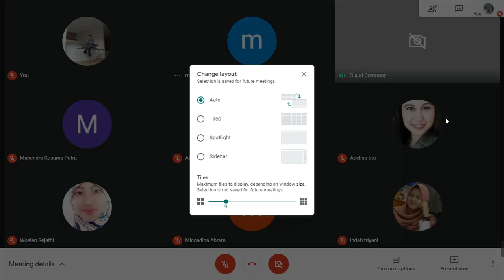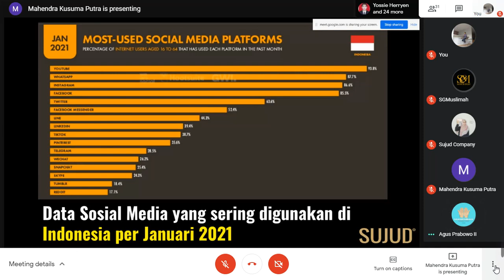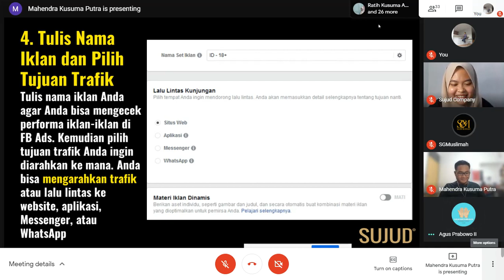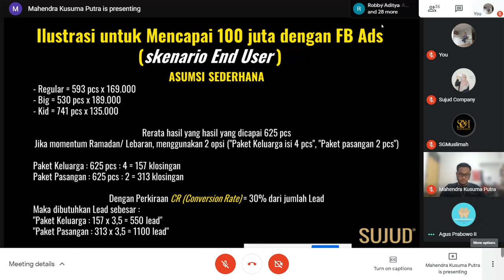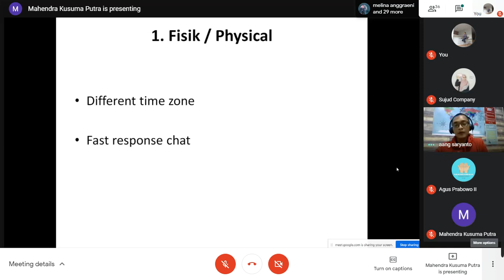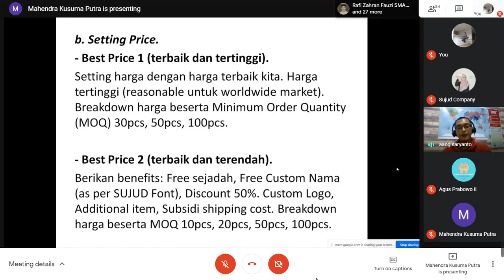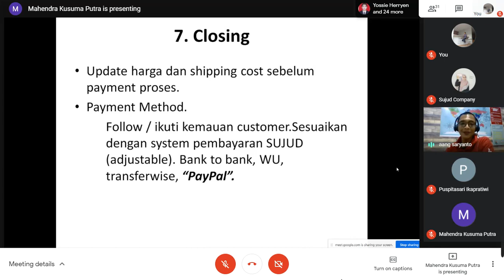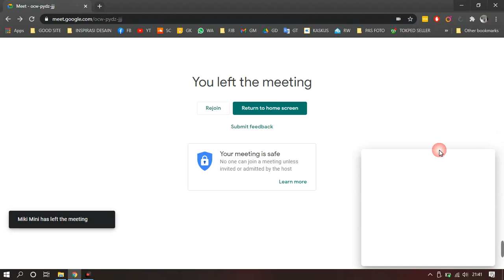Closing 100 Juta Dari FB & IG Ads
Untuk langsung memulai inti webinar bisa lompat ke menit 09:02 yaa :)